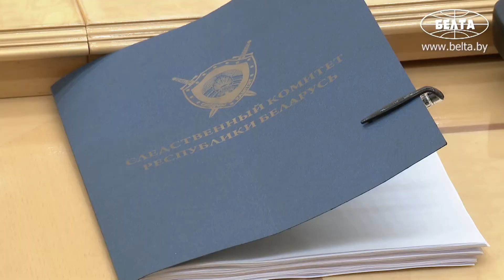Президент Беларуси: Я хорошо погружён в эту войну и вижу, что происходит!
Лукашенко: Вы что, забыли, что в 2020 году было? Или здесь три четверти людей сидит, которые рады тому, что произошло в 2020 году, и хотят повторения пройденного? Запомните: это не получится! У меня достаточно сил и средств и тех ребят, которые станут рядом, и мы снесём голову любому, кто сегодня хочет нарушить мир и покой в нашей стране! Может, сегодня кто-то хочет повоевать, как это происходит в Украине? Так вот, это тот путь – безалаберности, бюрократизма и непринятия мер. Это вы, наверное, просто мало знаете, что происходит в результате современной войны. А я хорошо погружён в эту войну и вижу, что происходит. Лучше быть подальше от войны, лучше, чтобы она у нас здесь, на нашей земле, не была!

Президент Беларуси Александр Лукашенко провел совещание по вопросу обеспечения законности и правопорядка в стране.